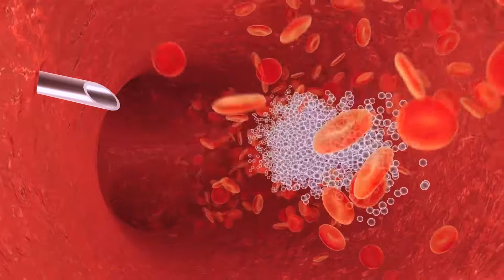Blood Animation 100% Free Stock Video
Kan ve iğne animasyonu %100 Ücretsiz